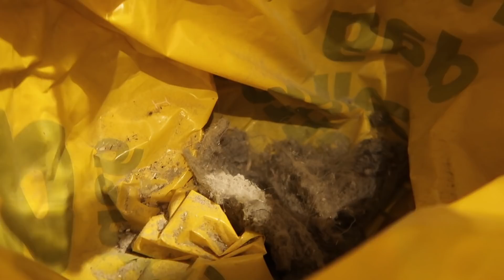ROOM MAKEOVER 2019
Reklame for Dyson.
Tak venner fordi I så med!